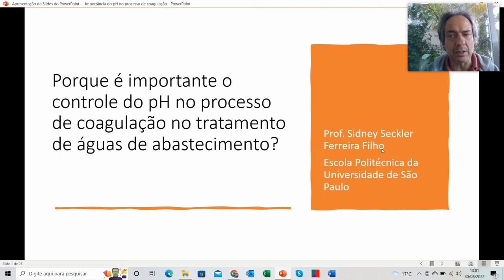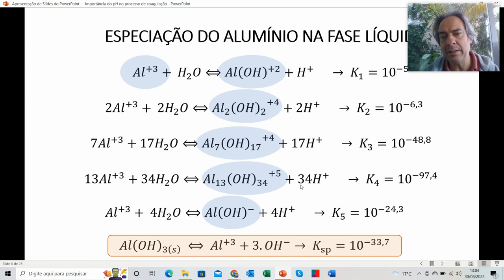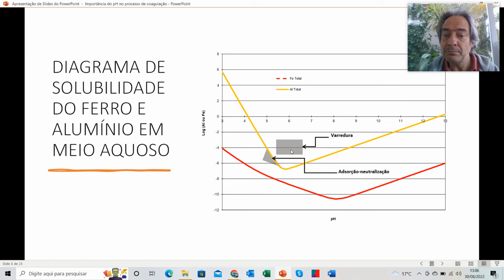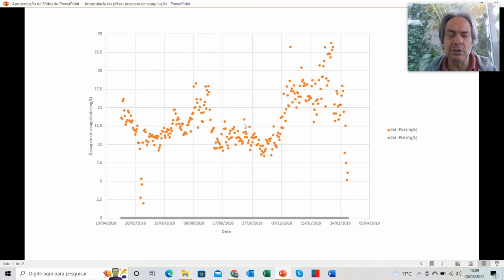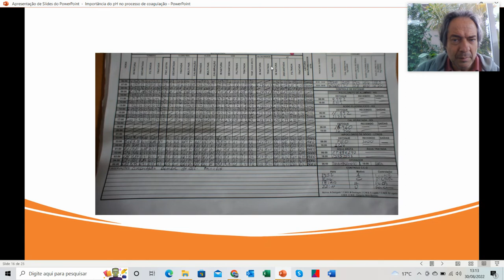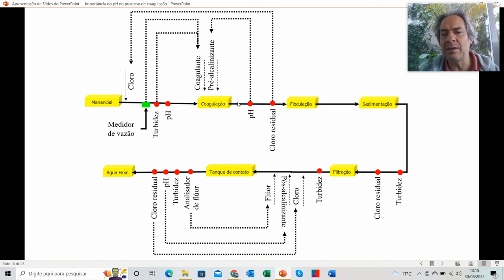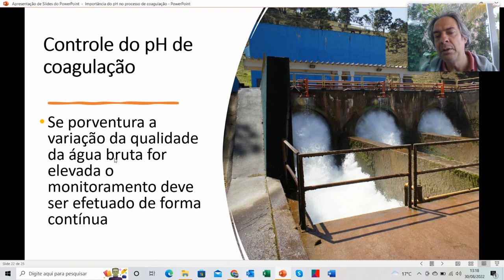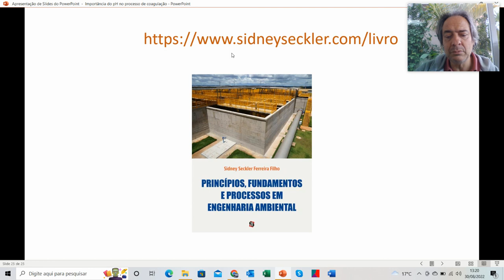Porque é importante o controle do pH de coagulação no tratamento de águas de abastecimento?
Uma das variáveis mais importantes para a correta operação do processo de coagulação é o pH da água coagulada. Embora seja um conceito aparentemente óbvio, inúmeras estações de tratamento de água não efetuam o monitoramento e controle do pH de coagulação e, com isso, apresentam a tendência de perda do processo de coagulação e consequente deterioração da qualidade da água decantada, filtrada e tratada. Neste vídeo procuro discutir a importância do correto monitoramento do pH de coagulação e as implicações quando tal procedimento é negligenciado.

Livro "Tratamento de água: Concepção, projeto e operação de estações de tratamento"